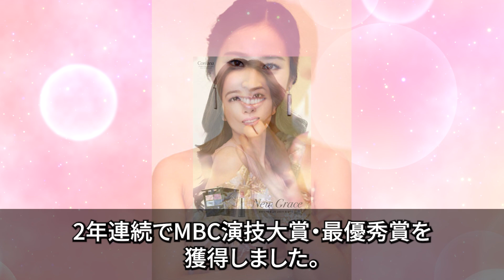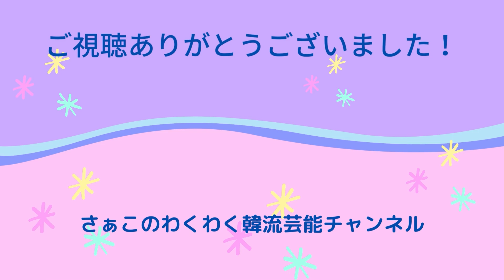スポーツ選手と結婚した韓国芸能人6選！